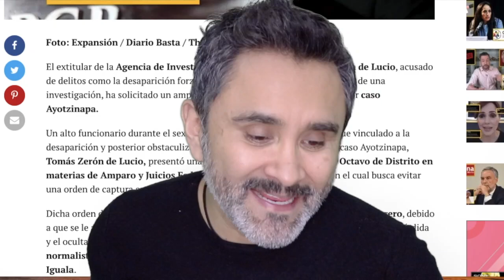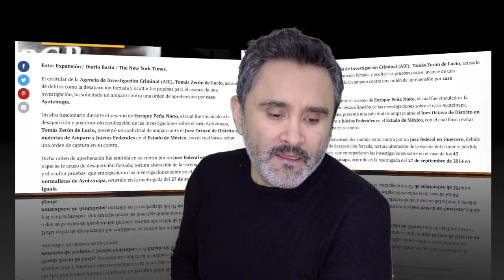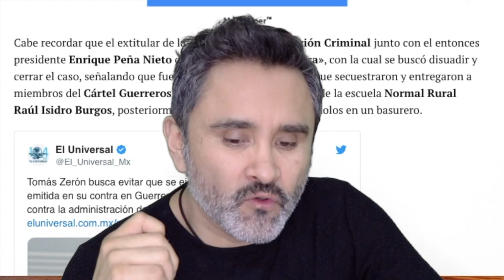TOMAS ZERON SE AMPARA EN CASO AYOTZINAPA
TOMAS ZERON SE AMPARA EN CASO AYOTZINAPA . DE SER ASI, LA CUENTA DE INDICIADOS POR ESTE CASO ES CERO.

                                                     lasnoticiascomoson
INSTAGRAM: wicha_salazar para que conozcas mas de mi vida privada.